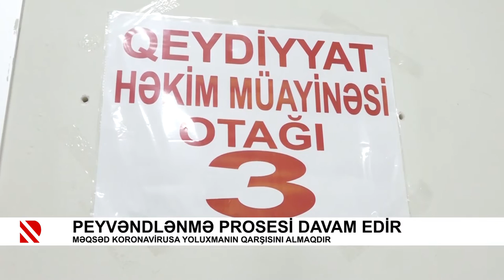Peyvəndlənmə prosesi davam edir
Məqsəd koronavirusa yoluxmanın qarşısını almaqdır